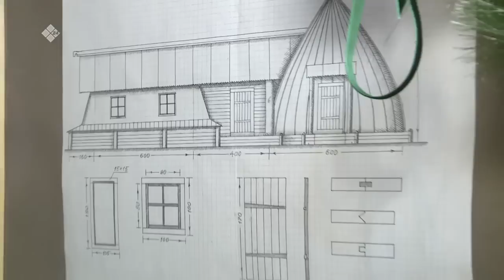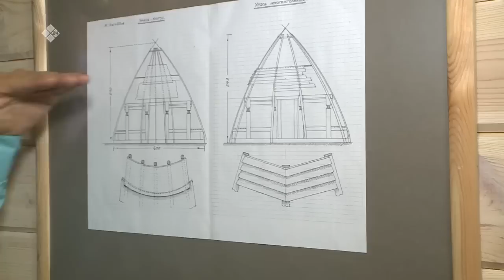«Саҥа дьыллааҕы көрсүһүүлэр» биэриигэ: Ивановтар дьиэ кэргэҥҥэ ыалдьыттаатыбыт (02.01.23)